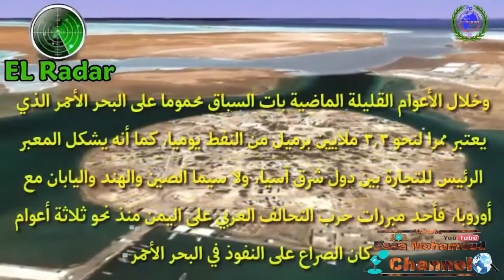Taleex ma heli doontaa Nasiibka ay Heshay Jasiirada Sawaakin ee Suudaan